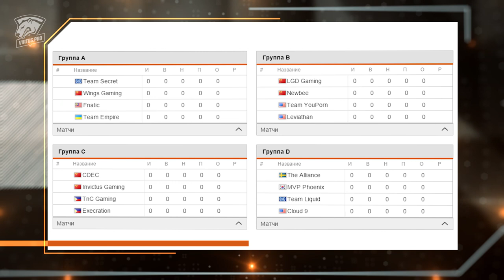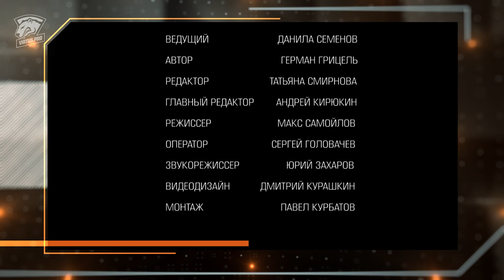Новости. Эпизод #95. Новый состав Virtus.pro